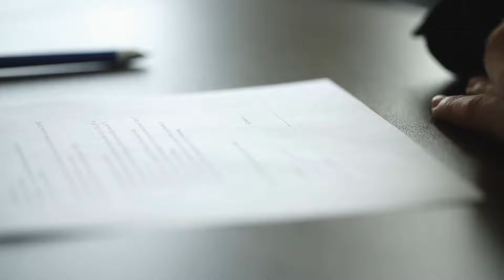Seis de cada diez españoles no entienden todas las condiciones bancarias que firman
Seis de cada diez españoles no entienden todas las condiciones bancarias que firman, según se recoge en el estudio 'Percepción y hábitos de los españoles respecto al sector bancario', realizado por el neobanco Nickel, en el que se sostiene que entender las condiciones de un contrato financiero es "uno de los mayores retos" a los que se enfrentan los consumidores a la hora de abrir una cuenta bancaria

En concreto, el informe señala que un 40,7% de los españoles asegura que firma un contrato financiero tras asegurarse que comprende todas las condiciones y letra pequeña del texto. El 42% de los encuestados firma aunque no entienda todo el contenido del apartado de condiciones y un 17,3% declara firmar sin leer los términos del contrato, al necesitar la cuenta con urgencia.